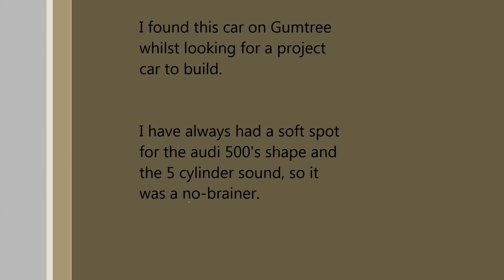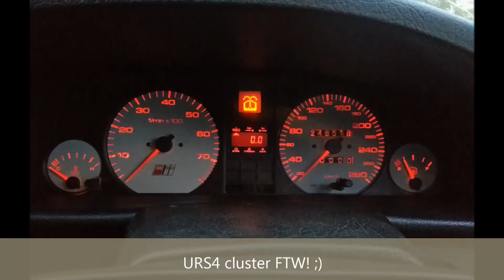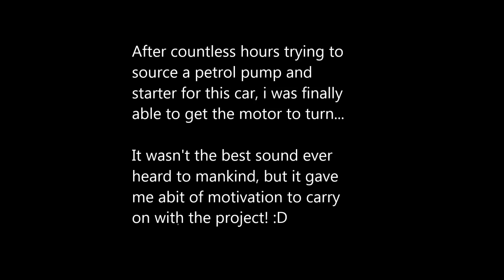Audi 100 2.3e / 500se | Interior and Exterior Transformation.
This is just a small compilation of my work that has been done on the car with regard to the outside and inside.

I still need to respray it but that will happen once i get the motor running properly.